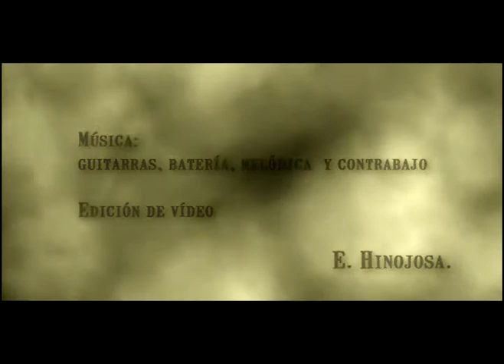Amor y Pedagogía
Dedicado a mis padres.